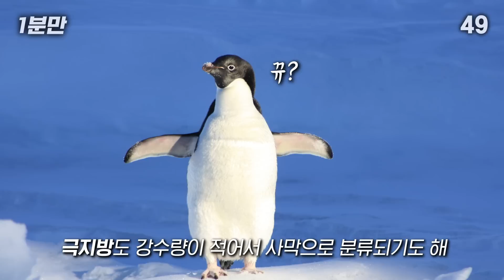사막이 그렇게 더운데 물이 안마른다고?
1인분이 되는 방법